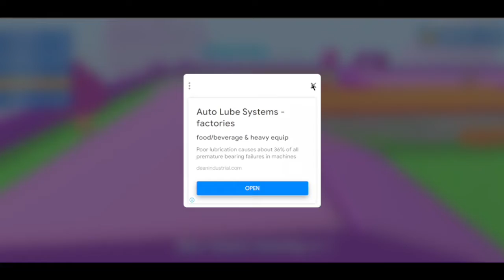Easter Update we have all items and our honest opinion | The Gaming Gangster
Hello gamerz in today's video we are going to see and  hear my as well as magig's opinion  about easter update .
This is the link for my discord 👇🏻👇🏻👇🏻

Editing Software is :Intro Maker, Wondershare Filmora XI